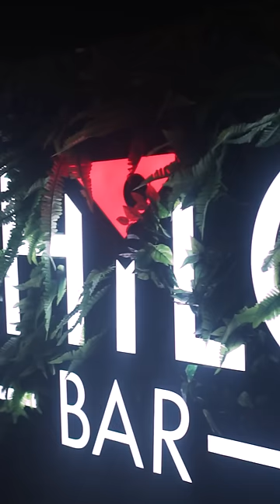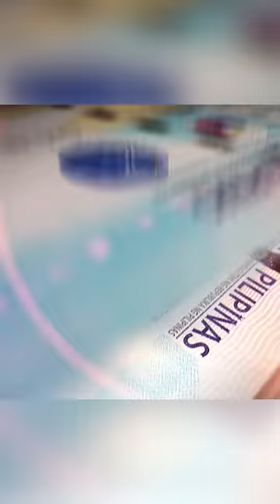Mentoring 6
Sa ating part 6 at final part ng ating mentoring session, sinagot natin ang mga tanong like

1.) How to maintain a positive outlook
2.) What career should you choose?
3.) Being an OFW is never easy
4.) Filipinos have a lot of potential
5.) Naniniwala ba ako sa Horoscope?